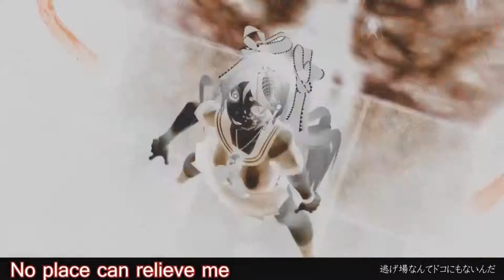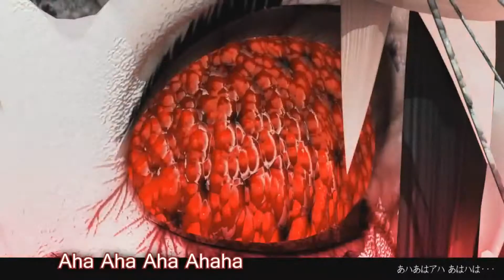【UTAU】Bacterial Contamination - Kotone Wakahisa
Second upload of the day I'm on a roll! But sadly...I don't know what to announce. XD Since I plan to cosplay Kotone Wakahisa (cuz heck why not?) I finally got my red contacts! I am such a chicken when it comes to touching my eyes so I was surprised I learned how to put contacts in a few weeks ago. XD Anyways, enjoy!

Credits:
Song: Bacterial Contamination
Original Singer: Hatsune Miku
Cover Singer: Kotone Wakahisa
UST: kyaami